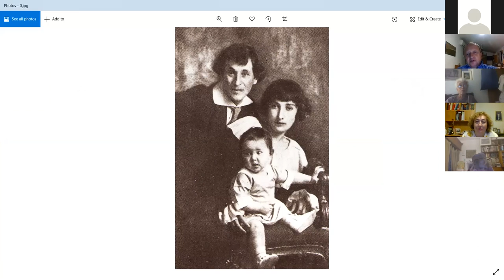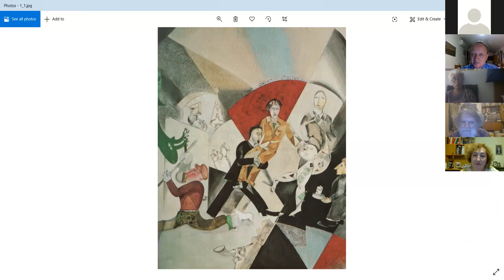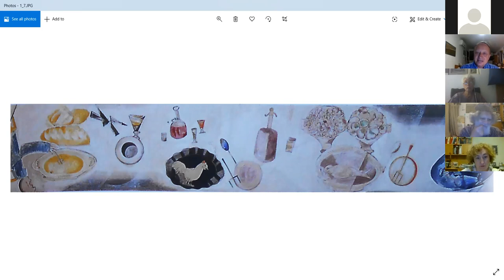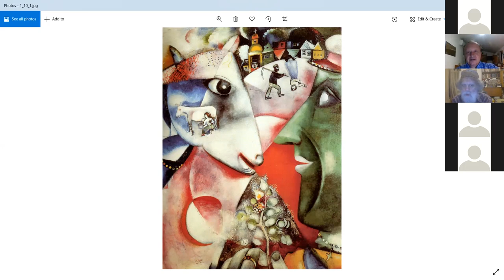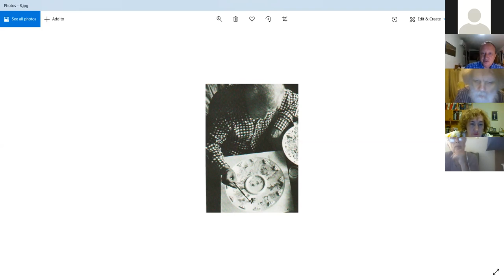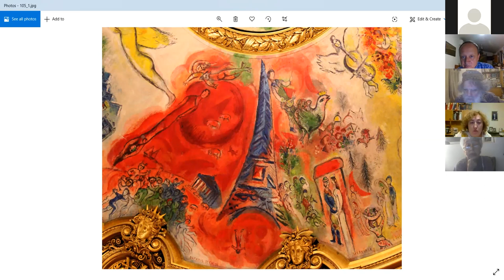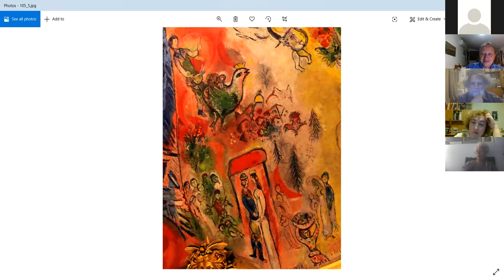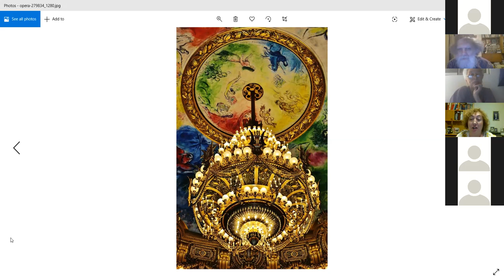Театр в творчестве Марка Шагала. Михаил Яхилевич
Эта тема совершенно по-разному звучит в зависимости от того говорит ли о ней искусствовед, историк или философ. Но особое звучание она обретает, когда говорит художник. То, что Михаил Яхилевич выдающийся художник это знают многие, но он к тому же очень глубоко интересуется историей еврейского и мирового искусства. Ему опонировать будет Элла Бышевская, которая не только является одним из создателем современного еврейского искусства, но имеет по этому поводуочень интересные мысли. Встреча происходит в преддверии лагеря Самбатионлайн-2020, который стратует в ближайшем будущем.